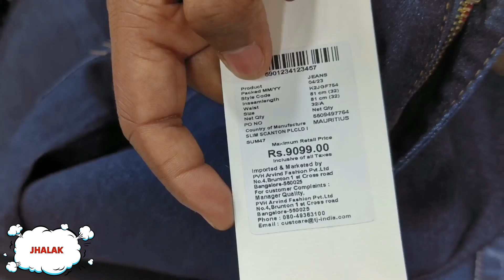Summer end sale winter new collection is here best price amazing offers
अस्वीकरण:-
यह वीडियो केवल बाजार की जानकारी के लिए बनाया गया है। कुछ भी खरीदने से पहले सभी सुरक्षा बिंदुओं की जांच कर लें। यह कोई पेड प्रमोशन नहीं है।
हाय फ्लाई ब्रांड्स और यूट्यूब किसी भी तरह के लाभ व हानि के लिए ज़िम्मेदार नहीं हैं|

MODERN GARMENTS

7 days open

A- 116 jawahar park
Near Umar masjid

Shaheed nagar kapda ki market

Dilshad garden 🚇 metro station Delhi NCR

DILSHAD GARDEN

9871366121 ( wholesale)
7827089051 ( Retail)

hyeflybrands
modern garments
Export surplus
Orignal export surplus
Cheapest export surplus garments
Export surplus garments in retail
Export surplus garments in wholesale
Export surplus market in delhi
Surplus garments in delhi
Export surplus warehouse
Orignal branded clothes
Branded clothes in retail
Branded garments in sale
Orignal surplus garments
best quality leather shoes
Orignal leather shoes
Original branded shoes
Cheapest leather shoes
Branded clothes in sale
genuine leather shoes
imported garments in sale